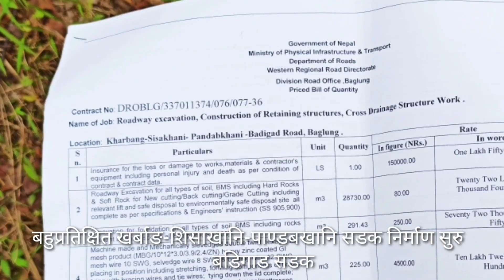बहुप्रतिक्षित खर्बाङ शिसाखानि सडक निर्माण सुरु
पहिलो चरणमा १ करोड स्टिमेटमा काम सुरु, १० बर्षमा ८ किलोमिटर सडक पुराहुन सकेन।